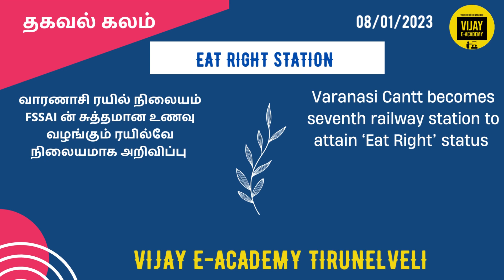CURRENT AFFAIRS JAN 08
DAILY CURRENT AFFAIRS - TNPSC EXPECTED CURRENT AFFAIRS @VIJAYEACADEMY